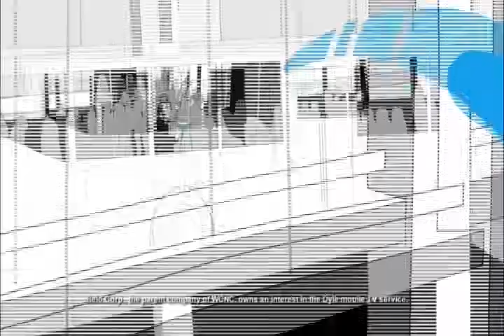Dyle TV on WCNC